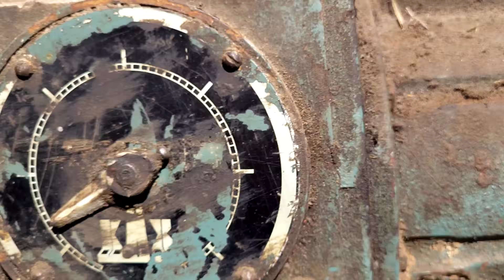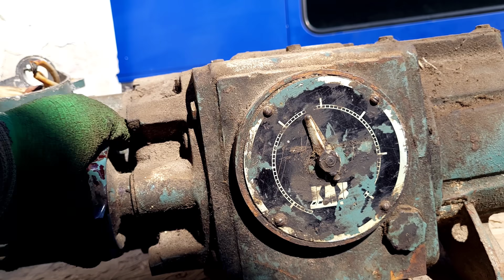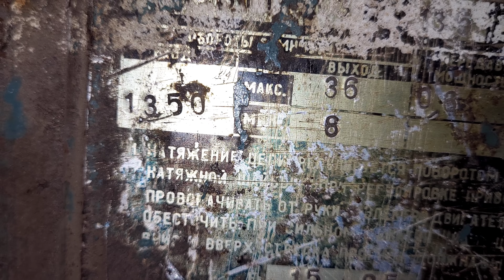ШОК что сдают в Металлолом 😲😲😲 НАХОДКИ на МЕТАЛЛОЛОМЕ 💲💲💲